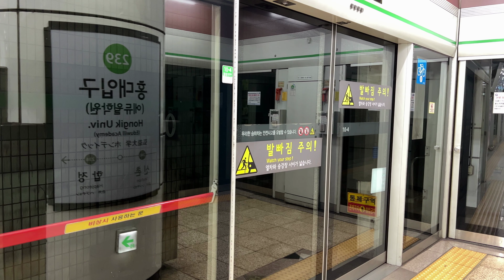서울 지하철 2호선 외선순환 S2203 홍대입구역 진입(237편성)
2023년 1월 7일 촬영

2호선 외선순환 열차 홍대입구역 진입

The Outer Circle line train, approaching Hongik University Station